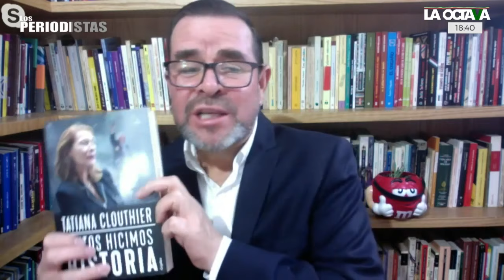CLOUTHIER RECUERDA OPERACIÓN BERLÍN, campaña CONTRA AMLO presuntamente FINANCIADA por INTELECTUALES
Tatiana Clouthier, excoordinadora de campaña de López Obrador, reveló en su libro Juntos Hicimos Historia cómo Enrique Krauze habría sido parte de la 'Operación Berlín'.